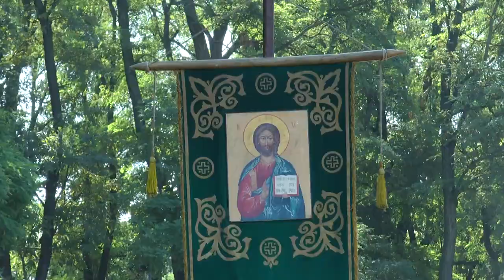KorostenTV_28-07-21_Хрещення Київської Русі–України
Хрещення Київської Русі–України - це  знакова подія для кожного з нас.